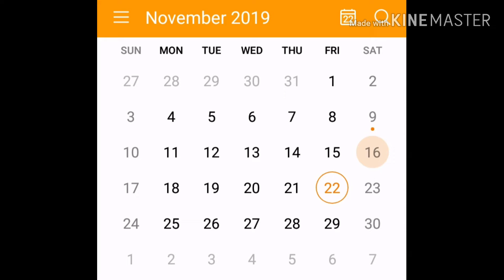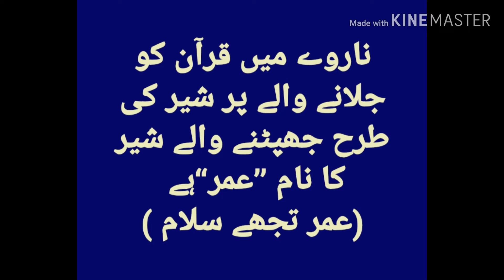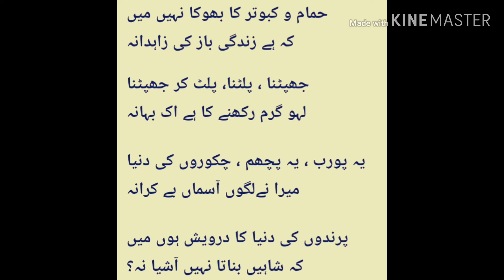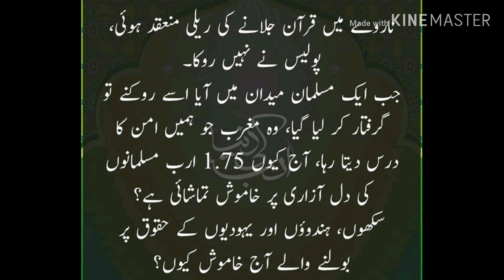Omar Alyas. Hero of Muslim world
Omar Alyas hero of Muslim world. and kafir lauras criminal of Muslim world